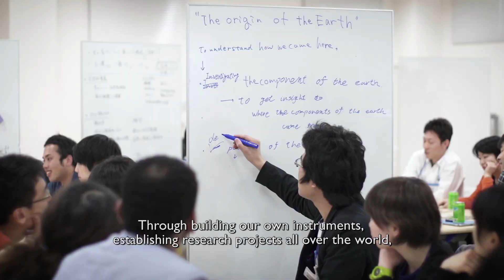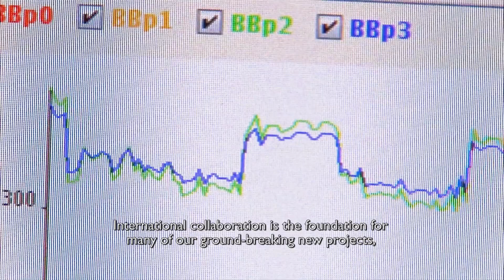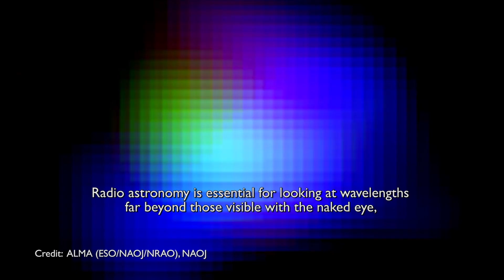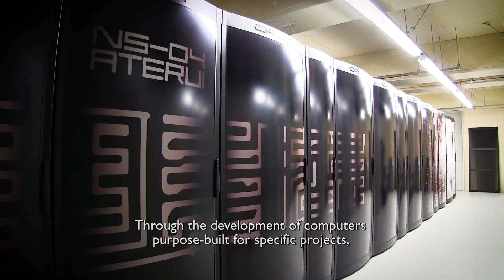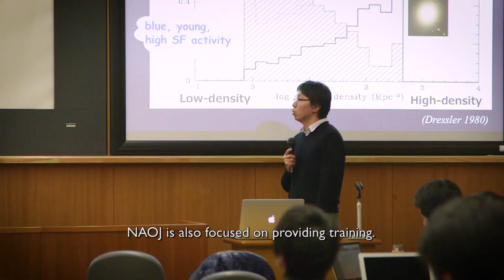National Astronomical Observatory of Japan: Striving to Solve the Mysteries of the Universe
The National Astronomical Observatory of Japan (NAOJ) is a national center of astronomical and astrophysical research, with a long history of research at forefront of the field.
The center offers a variety of instruments and equipment for open use by researchers from Universities and Institutes in Japan and beyond.
Facilities are based all over the world everywhere from Hawaii to Japan to Chile and include an optical and infrared telescope, radio telescopes and their array, satellite observatories and a gravitational wave detector, as well as supercomputers for theoretical research.
NAOJ provides education, public outreach and world-class research and technology in order to solve and share the Universe’s many mysteries.